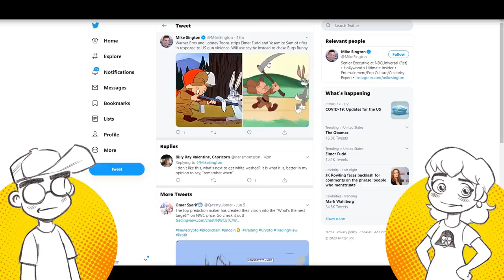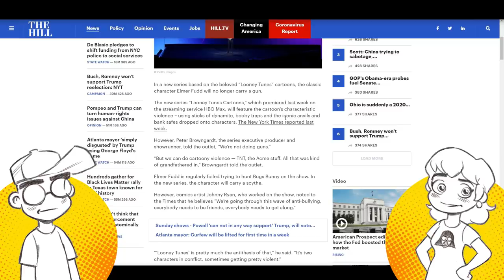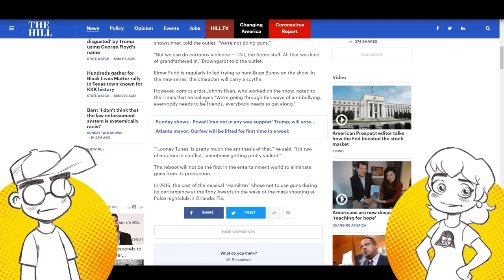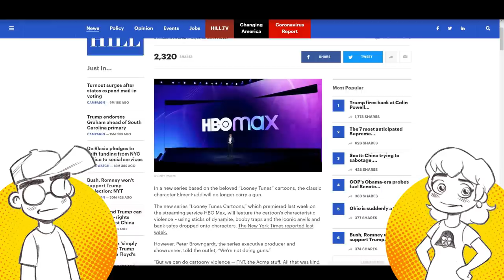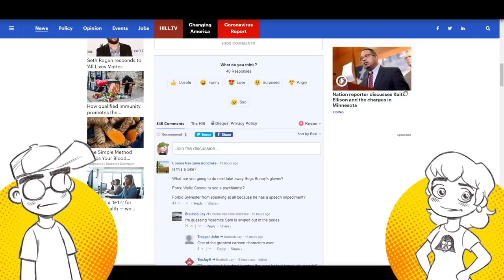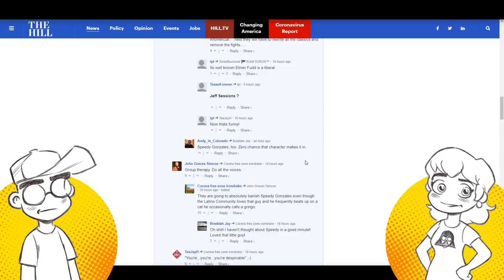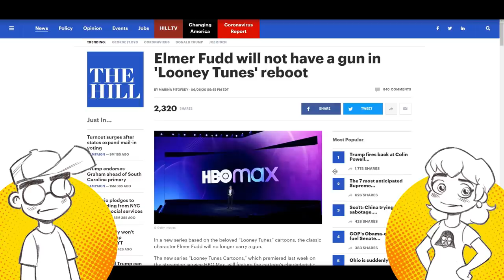Elmer Fudd Has Guns TAKEN AWAY in New Looney Tunes Cartoons?!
What's up, HBO Max? Elmer Fudd won't be using any guns in the new Looney Tunes cartoons, according to the producers. Instead he'll be rocking a scythe. Yes... a SCYTHE. I'd rather they just wrote Fudd off the show completely...